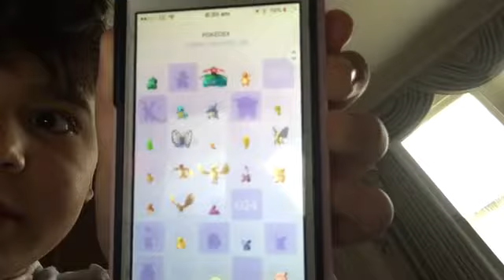Pokémon update "gotta catch em all"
Update on Pokémon!!